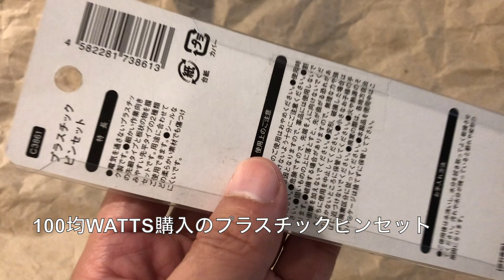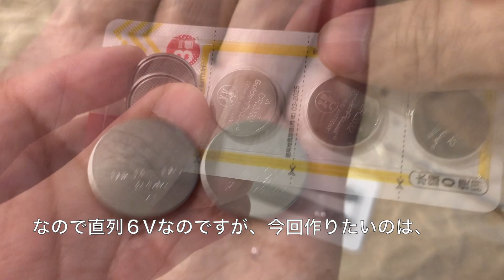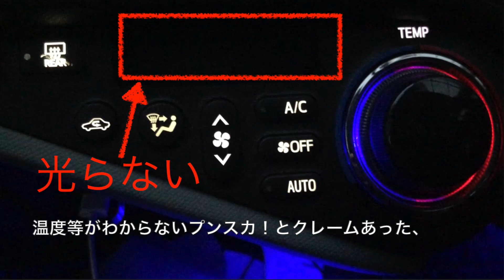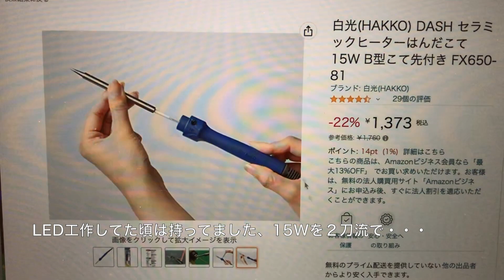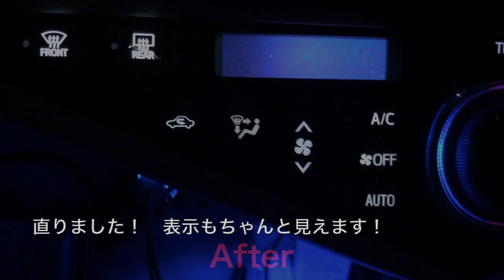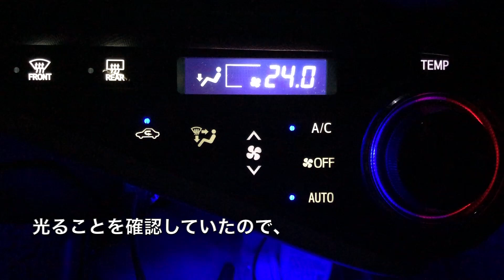材料費約300円でLED打替えに超便利なテスターを作る。自作LEDチェッカー製作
いつも超テキトーにやっている自作を動画公開。今回はLEDチェッカー編です。半田付けの熱により故障しやすいLED素子、そのチェックをこまめにすることで組み立て取り付け前に故障を判断できますので大変便利。買えば比較的安いものですが、そこをあえて？自作チャレンジしましたので自作派の方々はぜひどうぞ。またLED素子の打ち替え・交換に際し、通常の３０w半田で無理矢理作業（本来、LEDは低出力の半田ごてで取り扱います）していますので裏技的な要素も含まれております。

動画最後で紹介したLEDチェッカー、自作面倒な方へ、安くてオススメです。
サンハヤト LED点灯チェッカー LC-LED1

‹注意›
プロの修理屋でも技術者でもないので質問等されても答えられません。また公開した動画について「そんなやり方は邪道だ！！」といったクレーム等も残念ながら受け付けられませんので、先に謝っておきます、すみませんでしたゴメンなさいm(__)m

なお、動画中の音楽は「甘茶の音楽工房」さんの音楽を利用させていただきました。